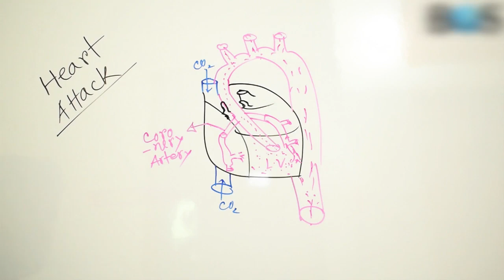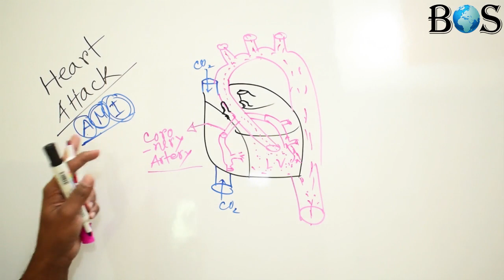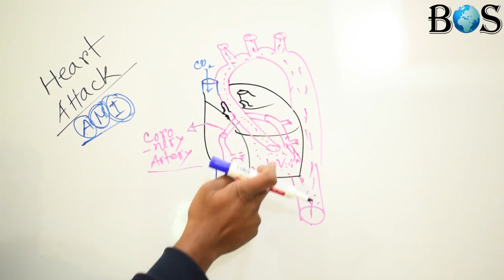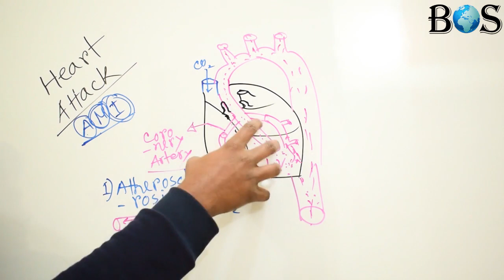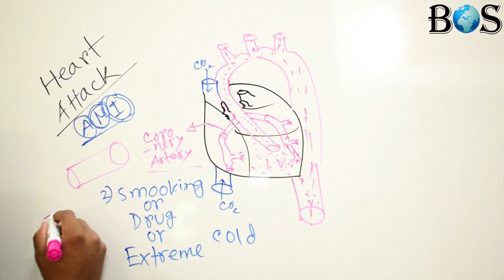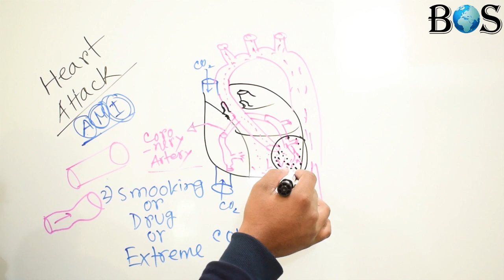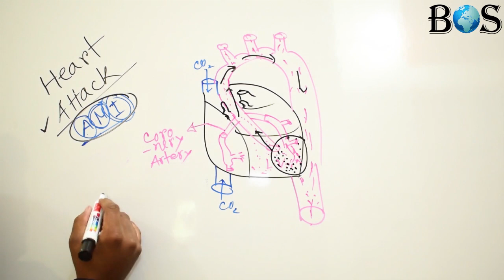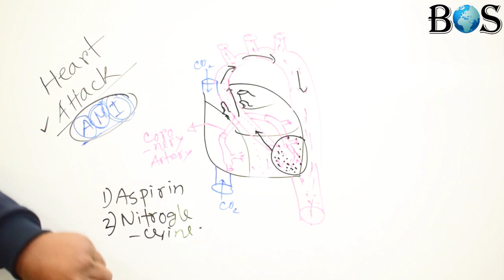||লেকচার : হার্ট এ্যাটাক || লেকচারার : সাঈদুর রহমান সাঈদ ||